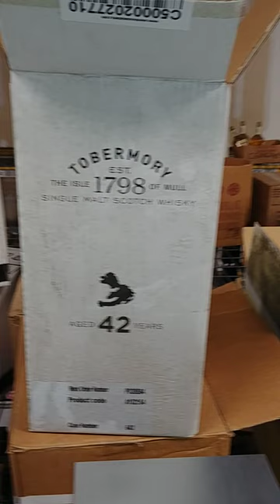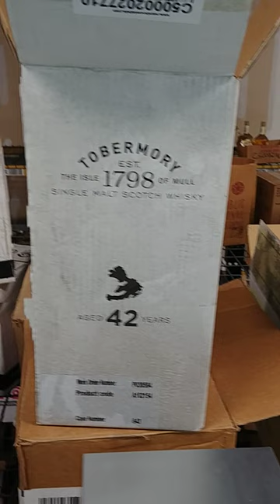Tobermory 42 Year Old Single Malt Scotch Whisky unboxing review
ISLE OF MULL, SCOTLAND
Average Price $ 3,065 / 750ml

Tobermory 42 Year Old Bottling Note
An 42 year old single malt Scotch whisky from Tobermory! An extraordinarily well-aged whisky from the distillery on the Isle of Mull, which even contains some of the first spirit produced when the distillery was reopened in 1972! A release of only 650 bottles.

Tasting Note by The Chaps at Master of Malt
Nose: Massive waves of dark chocolate, tobacco, Sherry-soaked raisins and roasted chestnuts. A touch of liquorice root.

Palate: More roasted chestnut, now with notes of oily walnut and dry oak. Cherry, redcurrant, thick treacle and a touch of cracked black pepper.

Finish: Dry spices last ages on the finish, with chocolate-covered raisins bringing a balancing sweetness.

A historic bottling of Tobermory from the eponymous distillery on the Isle of Mull. This contains some of the first spirit to be made at the distillery when it reopened in 1972. A classic example of a long-aged sherried whisky, this has a rich texture with lots of spice and sweet fruit.

Taste Profile
prunesdried fruittobaccosmokyspicyliquoricecoffeeleatherdrytreacleclovecherrychestnutdark chocolatecocoaoak